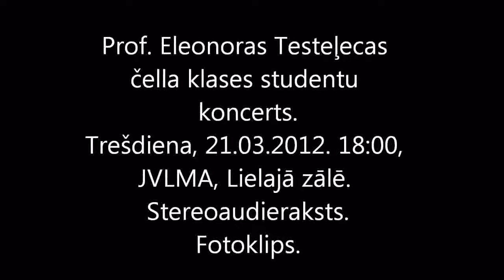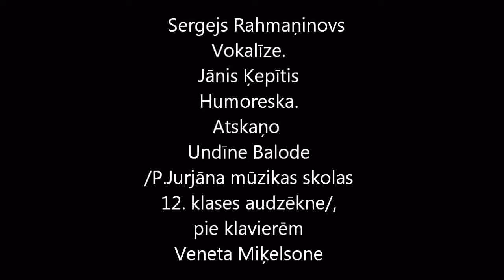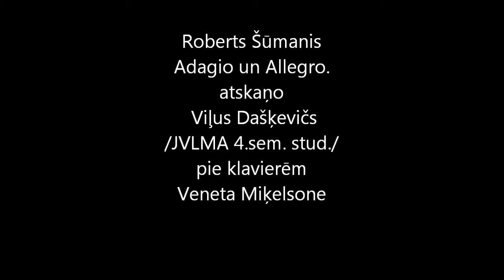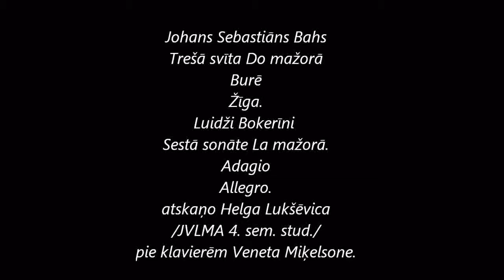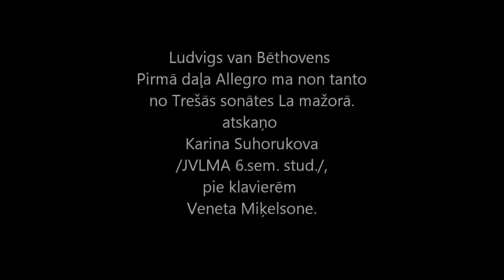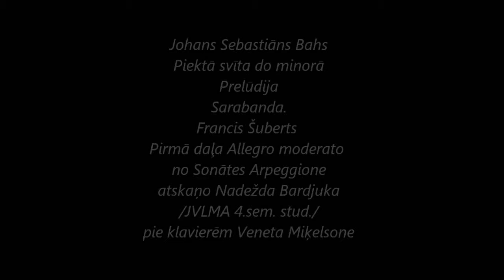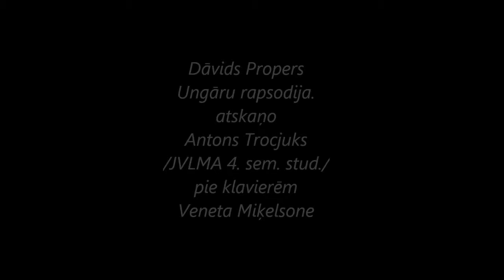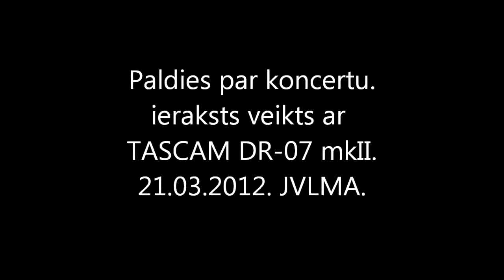Cello music concert in Jāzeps Vītols Latvian Academy of Music. JVLMA.Riga.21.03.2012.